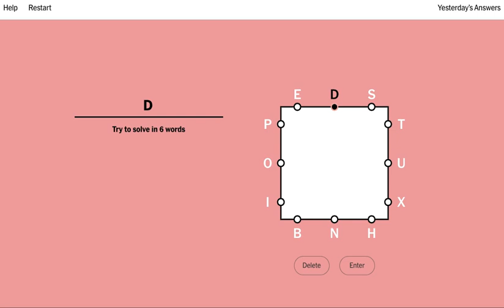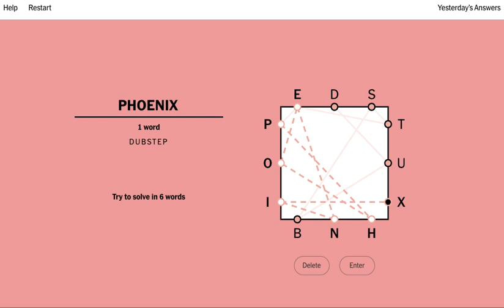Today's New York Times NYT Letter Boxed 28 December 2022 solved answer